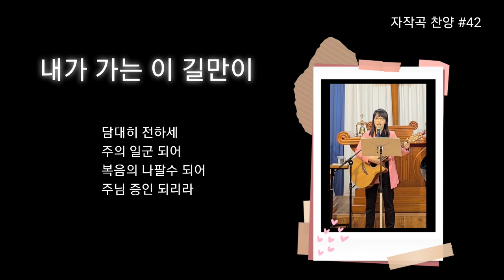내가 가는 이 길만이 | 자작곡 #42 | 작사·작곡·찬양 연드보라 목사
💗 내가 가는 이 길만이  - 가사 💗

내가 가는 이 길만이 생명의 길
세상 풍파 모진 고통 두렵지 않네
담대히 전하세 주의 일군 되어
복음의 나팔수 되어
주님 증인 되리라

내가 가는 이 길만이 구원의 길
세상 핍박 환난에도 두렵지 않네
주님 증인 되리라

내가 가는 이 길만이 영생의 길
세상 핍박 시련에도 두렵지 않네
주님 증인 되리라

주님 증인 되리라

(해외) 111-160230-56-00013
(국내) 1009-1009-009